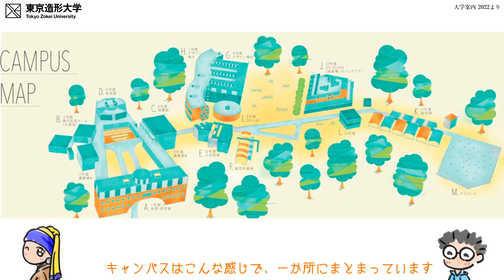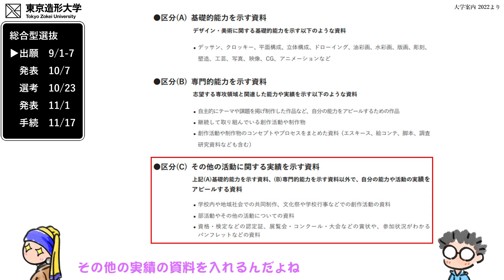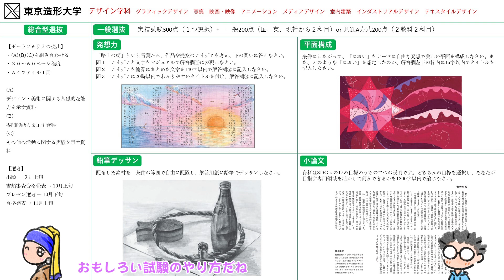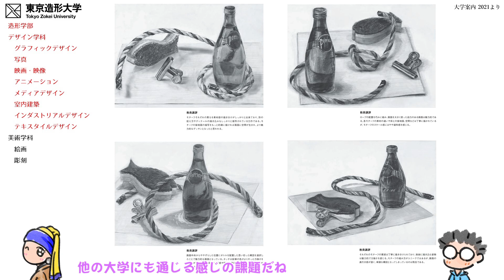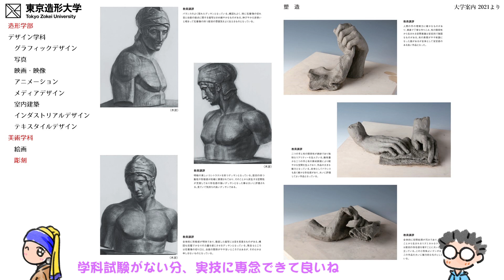【美大受験⑤】東京造形大学の入試について むっちゃわかりやすく解説しています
■現役美術教師が作った、美術系進学のための動画です。この１本を見れば東京造形大学の入試の仕組みが分かります

■高校生や、進路指導をしている先生方、保護者様に使っていただきたいと思います。

■大学の学部・学科を一覧にしていますので、是非ご活用ください。